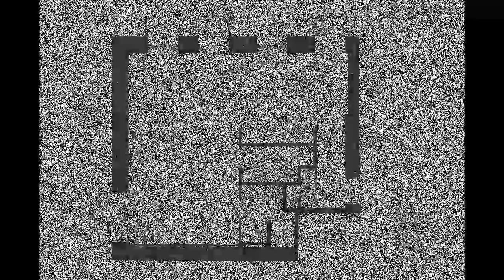MA Studio Interior By. INT2 architecture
_ MA Interior
* Alex Mikhaylov

Studio in Moscow (55m2)

STATUS:            PROJECT
SQ. M. :              55 m2
YEAR:                 2014 Funny Videos

怪异和奇妙

Thanks ☺